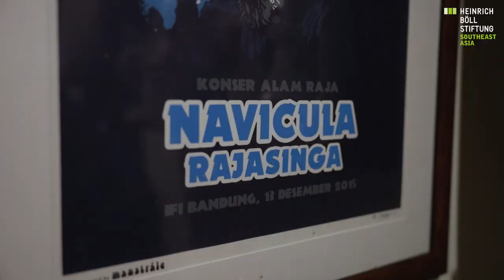Promoting a Greener World through Music: Interview with Robi Navicula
In an exclusive interview, hbs sits down with Gede Robi, the lead singer and guitarist of Navicula, known for both his powerful music and his dedication to the environment. Robi has spent almost three decades combining his love for music with his mission to protect the planet. Robi shares the core principles that guide his advocacy, the challenges faced by environmental activists, and how cultural attitudes need to shift toward sustainability.
He also explains how he weaves environmental messages into his songs, hoping to inspire listeners to fight climate change and care for the Earth, the home where we belong. Through his music and activism, Robi encourages everyone to work together for a greener future for the next generation. Together, we are strong.
Language: English (Turn on CC for Bahasa Indonesia, German and English Subtitles)
Content and Interview: Fransiskus Tarmedi
Video and Editing: Anuscha Engchuan and Fransiskus Tarmedi
Subtitles: Fransiskus Tarmedi and Anuscha Engchuan

Lyrics: Lakota Moira & Gede Robi

"Wujud Cinta - instrumental", Gede Robi (2021)

"House On Fire - instrumental", Navicula (2023)

This video is part of the Heinrich-Böll-Stiftung Southeast Asia series on RegionalDialogue.
For more information please visit th.boell.org